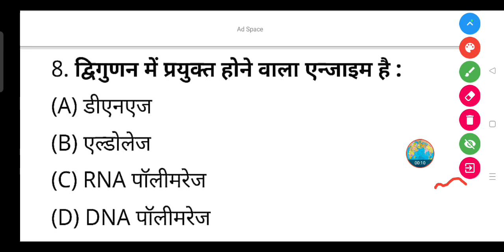द्विगुणन में प्रयुक्त होने वाला एन्जाइम है:- (A) डीएनएज (B) एल्डोलेज(C) RNA पॉलीमरेज(D) DNA पॉलीमरेज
द्विगुणन में प्रयुक्त होने वाला एन्जाइम है:

(A) डीएनएज

(B) एल्डोलेज

(D) DNA पॉलीमरेज